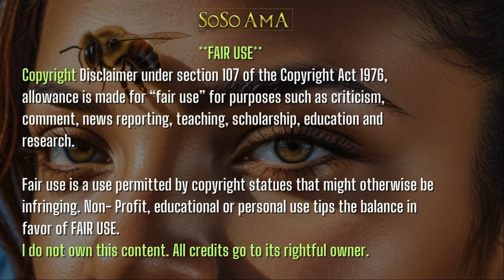🐝 Zoned in on - OSHUN🐚🪸🌊vodun